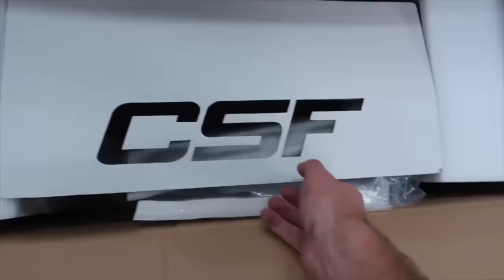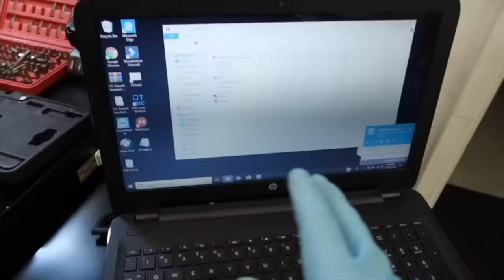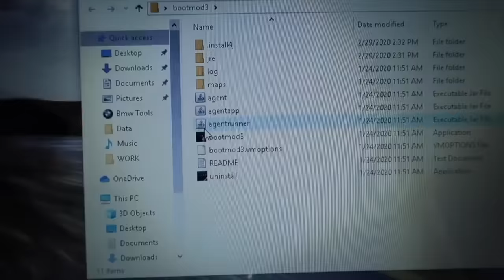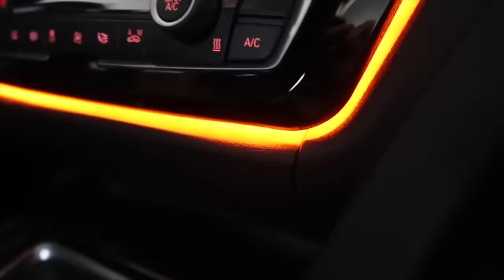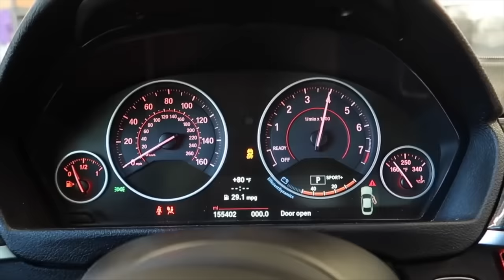BUILDING A 435I BMW IN 9 MINUTES!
Thankfully I am in the position here today because of you guys! To be able to keep a build that has progressed so far, is a blessing. Thank you all for the constant support. I would have never been able to do all this and go to college if it weren't for you guys, I can't thank you all enough!!

MW 435I MOD LIST:
KiesMotorsports
BurgerTuning
ShineArmor
AzaAutoWheel
Suvneer
FitedRacing
TireWheelZone

BUILDING AN 435I BMW IN 9 MINUTES!